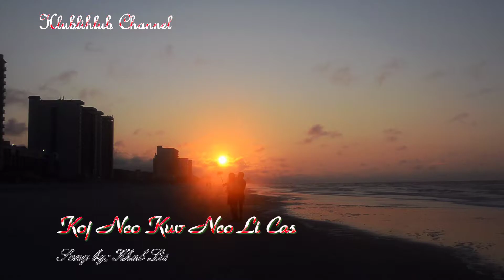Koj Nco Kuv Li cas 1080p HD